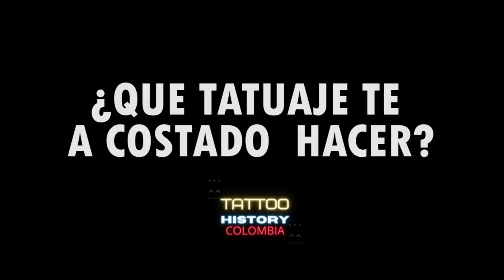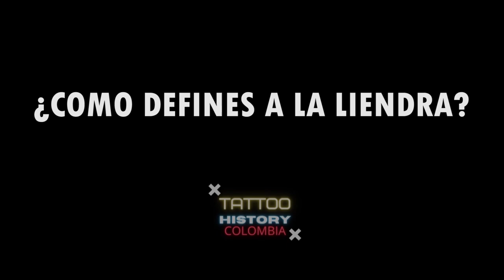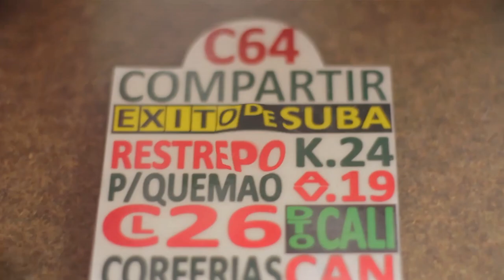CAPITULO 1 (JUAN MANUEL MAHECHA) TATTOO HISTORY COLOMBIA.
TATTO HISTORY COLOMBIA PRECENTA:
CAPITULO 1º
Queremos contarle la vida de uno de los tatuadores mas talentosos de COLOMBIA, mostrando un poco de su día a día, viviendo de cerca y conociéndolo.
REDES:
JUAN MANUEL MAHECHA
DIRECTOR :
DIEGO LUQUE
PRODUCTOR:
FELIPE PEÑA
IMAGEN Y PORTADA:
FELIPE
MUSICA POR:
ALKAPRODUCE
Proyecto realizado en el municipio La Calera- Cundinamarca.